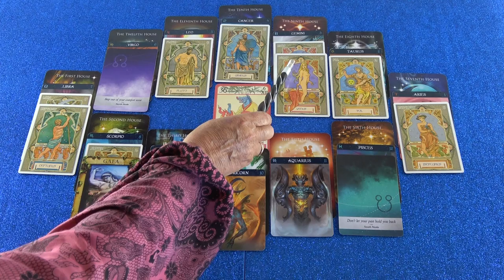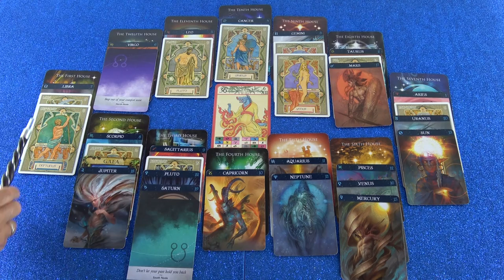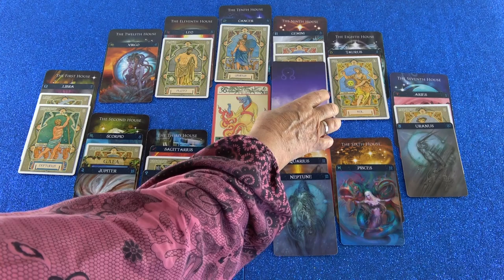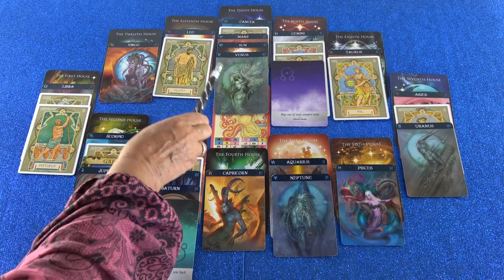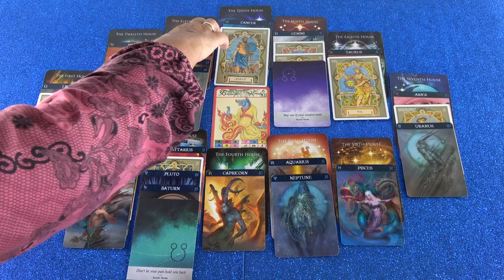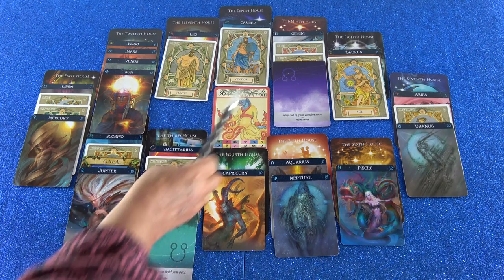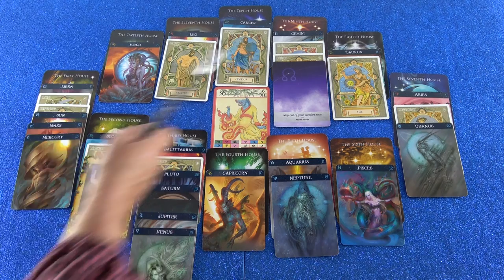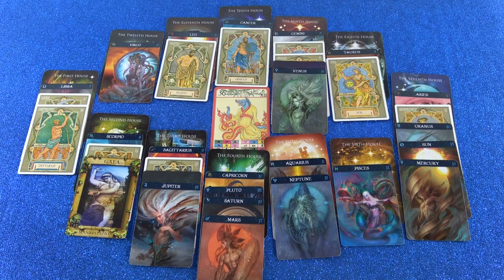Jahreshoroskop 2019/20 (Doriela)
Hotline:
Meine 5 Kanäle:
Venezianisches Liebesorakel
Orientalisches Liebesorakel
Meisterin des Kartenlegens
Nofretete's Offenbarungen
Fernöstliches Liebesorakel
Bild: shutterstock/Tiaffy